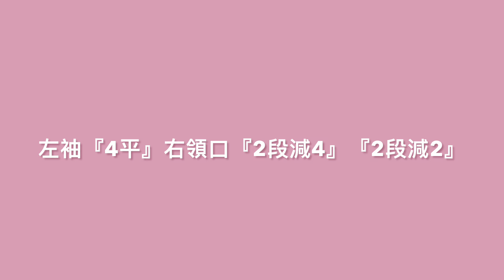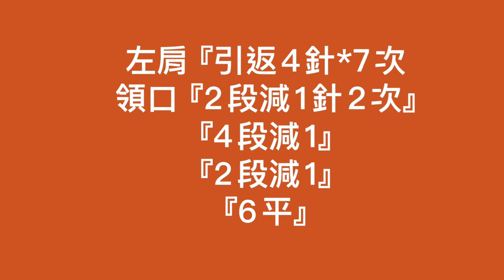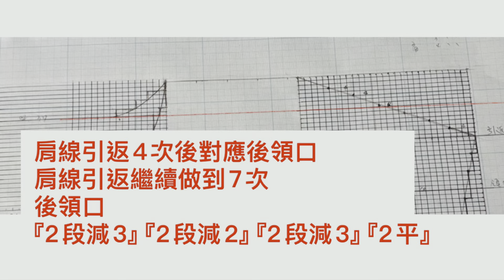5完成前後片//可以是上衣也可以是背心//慢慢的編織一件衣服/雙重鎖針//挑針/縫合//夏日秋季都很實穿/字幕automatic translation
不同線材織出不一樣的美 編織 引返 別線起針 花樣編織 領口/袖口挑針#脇邊加針
織片算針數和計算段數連結在下方
新手慢慢一起完成一件衣服
喜歡別忘了
訂閱喔^^謝謝